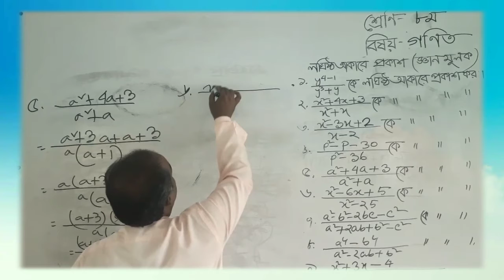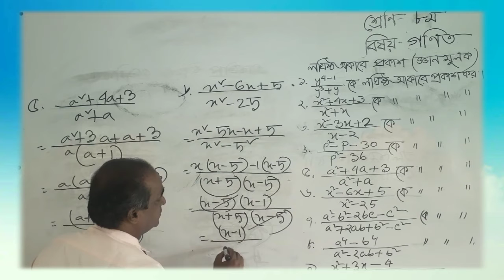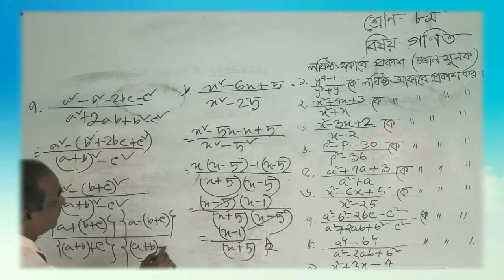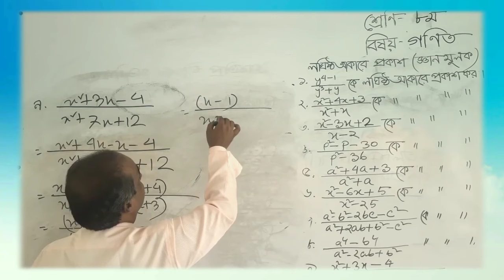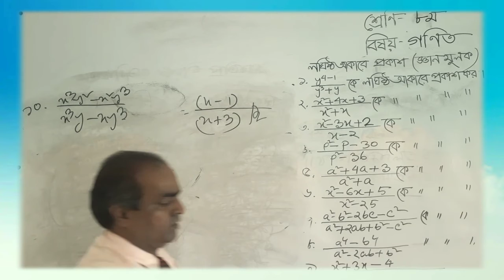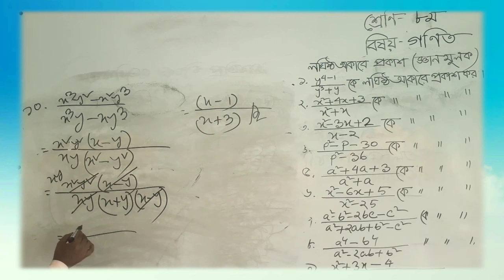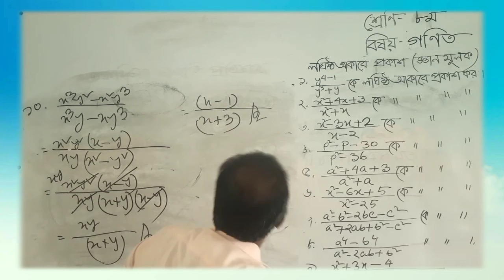বীজগণিতীয় ভগ্নাংশ (৮ম শ্রেণী) জনাব এম আবুল হাশেম